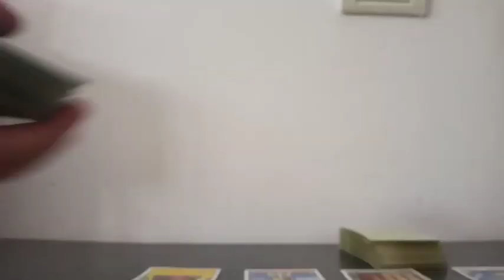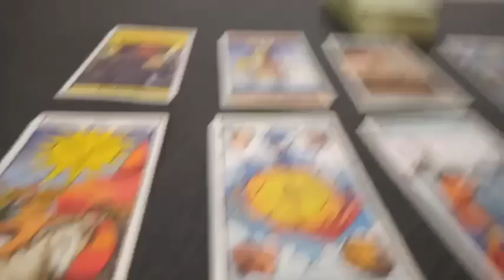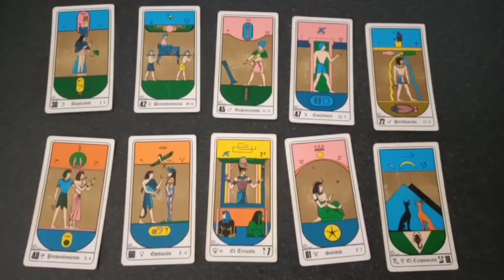Predicción Boca Jrs vs Atl Tucumán Fecha N° 16 Liga Argentina Temporada 2022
Tirada de tarot con cartas Rider y Egipcias para el partido correspondiente a la fecha 16 de la Liga Argentina Temporada 2022 que se jugará este próximo domingo 28 de agosto del 2022